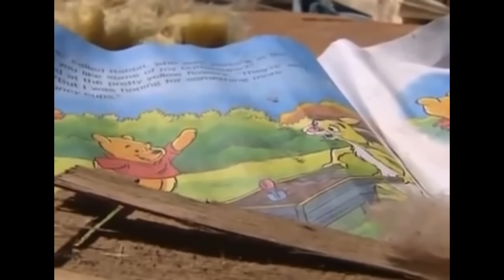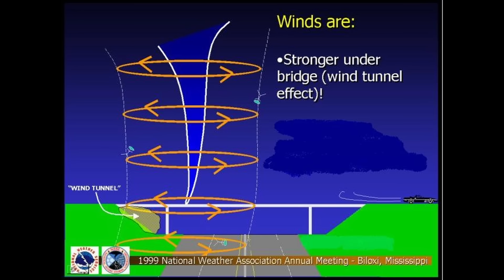The Strongest Tornado of All Time | 1999 Bridge Creek-Moore F5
In this video, we go over the 1999 Bridge Creek-Moore, Oklahoma F5 tornado - the tornado which produced the highest windspeeds ever recorded on planet earth.

We in no way claim any of the photos or footage used in this video as our own.

0:00-0:45 Introduction
0:46-3:00 Before the Storm
3:01-5:05 Touchdown
5:06-9:30 Destruction
9:31-11:37 Recovery
11:38-13:42 Reflection
13:43-14:08 Outro